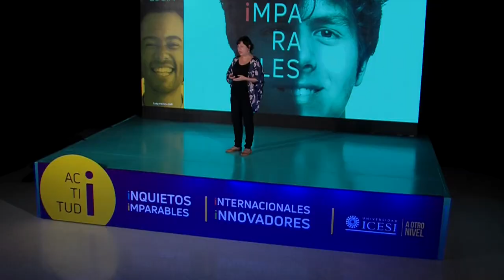Sociología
¿Eres inquieto, crítico, audaz? ¿Te gusta la lectura y la escritura y disfrutas conocer por ti mismo? ¿Quieres saber lo que sucede a diario en las sociedades y aportar a su transformación? ¿Quieres averiguar el trasfondo de los hechos sociales y explicarlos? Entonces tienes habilidades para la Sociología.